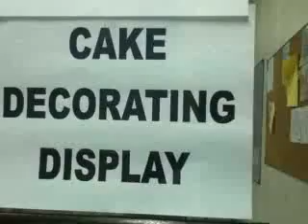PPT ad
A Philippine Pastry Toque advertisement